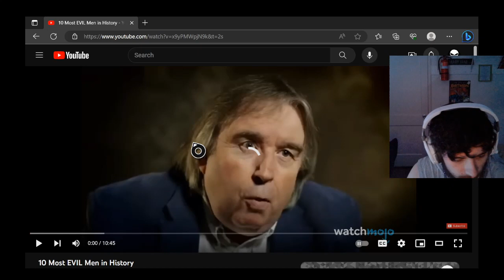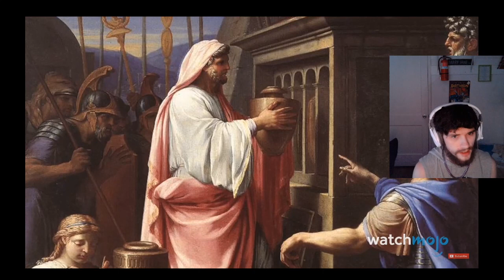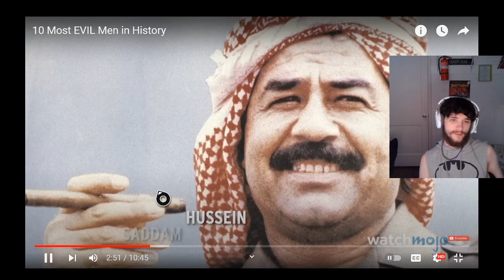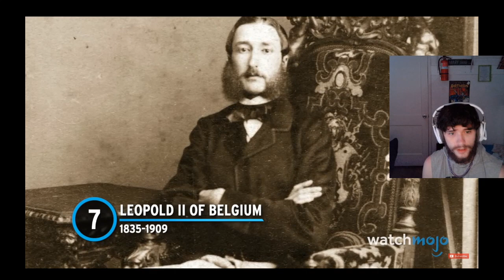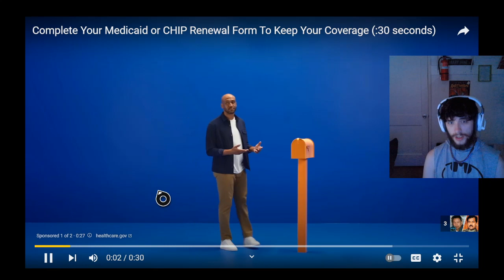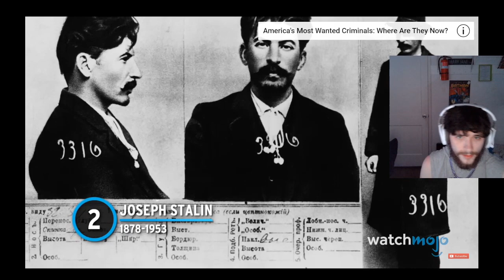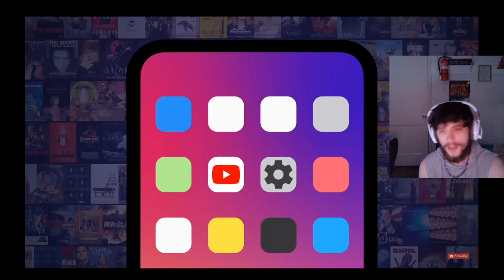MrBaboon Reacts to 10 Most EVIL Men in History